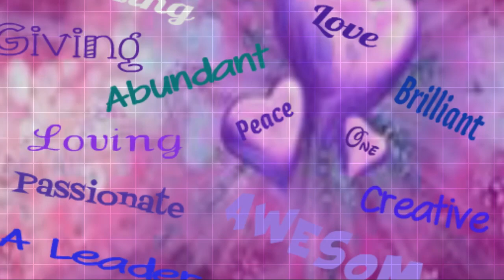More Heart Lessons with Kelly Orchard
Today on Conscious Co-Creations Straight talk about the Mind, Body, Business, & Spirit, Carly Alyssa Thorne and Kelly Orchard talk about Mind Science, Psychology, Positivity and Much more...